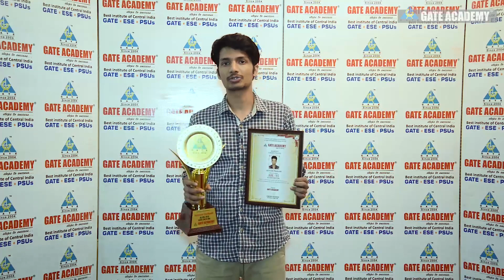TOPPER'S TALK | SATYAM PRAKASH | AIR 95 | IN